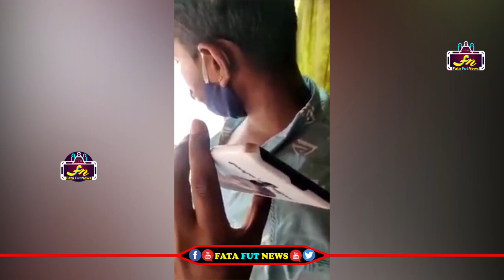తిరుపతి లో దొంగ ఓట్లు వేయడానికి ఎన్ని బస్సులు వచ్చాయో వింటే షాక్ అవుతారు | Fata Fut News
Watch#